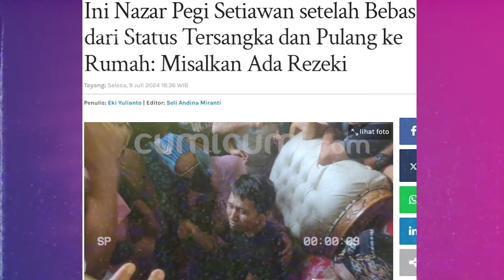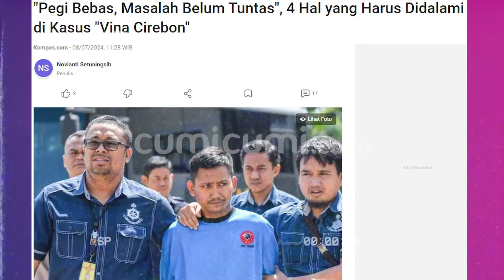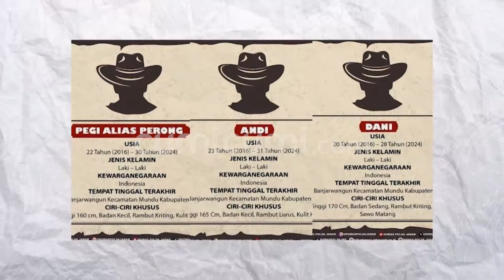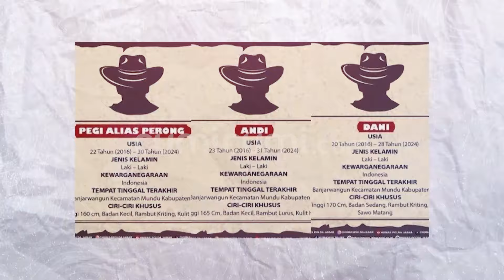Nazar Pegi Setiawan! Akhirnya Bisa Pulang ke Rumah Disambut Ratusan Warga Cirebon | CUMISTORY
Pasca bebas dari tuduhan sebagai tersangka kasus pehilangan nyawa terhadap kedua pasangan Vina dan juga Eki cirebon, kini Pegi Setiawan akhirnya kembali ke kampung halamannya di desa Kepongpongan, kecamatan Talun, Cirebon, Jawa Barat. kepulangan Pegi pun turut disambut hangat oleh masyarakat desa Kepompongan yang sudah berkumpul di sekitaran rumah Pegi. Alhasil, sekluarnya Pegi dari mobil, pria berusia 27 tahun tersebut langsung di serbu oleh warga yang berteriak takbir sebagai rasa syukur bahwa Pegi telah bebas. Sebagai bentuk rasa atas kebebasannya, Pegi pun memiliki sebuah nazar dimana ia ingin bersedekah di masjid sekitaran rumahnya. Dan seperti inilah antusias warga desa Kepompongan menyambut kedatangan Pegi.